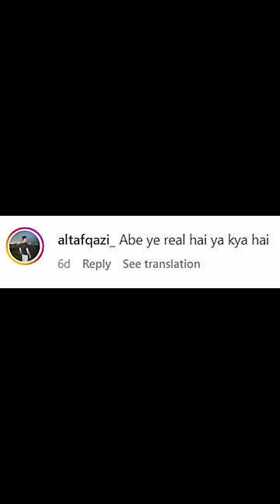Buckle up, folks!It's the moment you've all been waiting for, A Q&A session!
Well, buckle up, folks! It's the moment you've
all been waiting for - I'm diving headfirst into the
question pool! , Huge shoutout to each and every one of you for the incredible love and support£ My comment section is always open for your questions, so fire away! Until then, catch you on the flip side.

[reels, edits, transition, Instagram, Q&A, explore
trending, fyp]